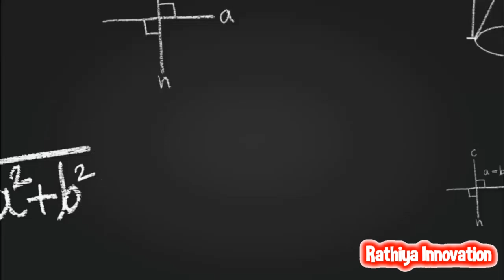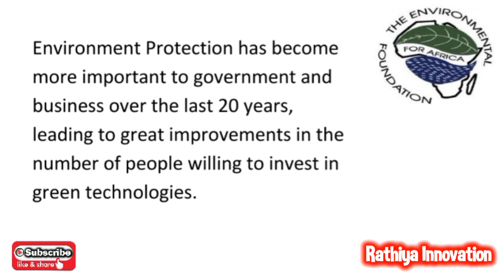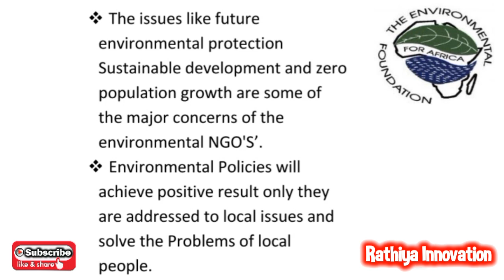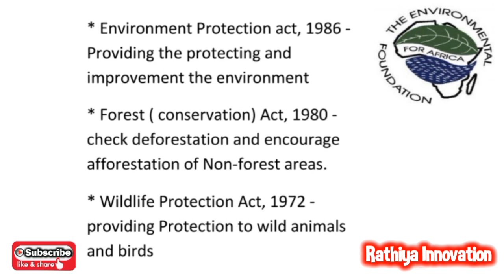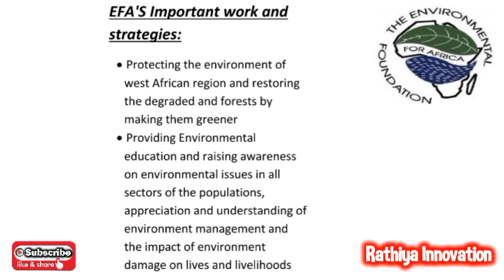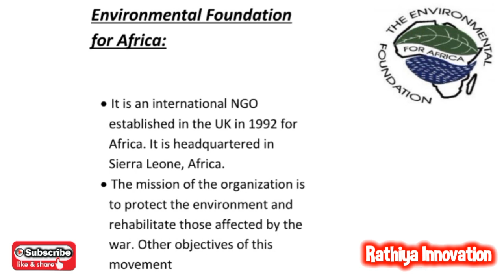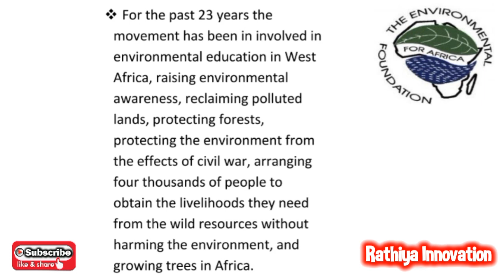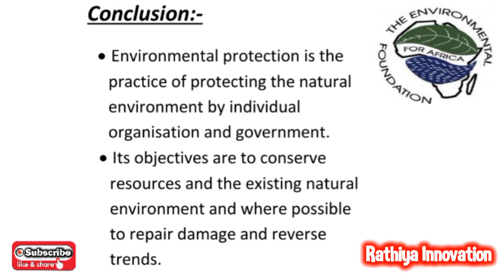The Environmental Foundation for Africa (EFA) in Tamil ✨Environmental Education Unit 4 B.Ed Syllabus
This video is about the Topic from Environmental Education for 2nd semester of B.Ed. The title is The Environmental Foundation for Africa (EFA) in Tamil

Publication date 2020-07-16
Topics
Covid-19, Pandemic, Coronovirus, Short Stories